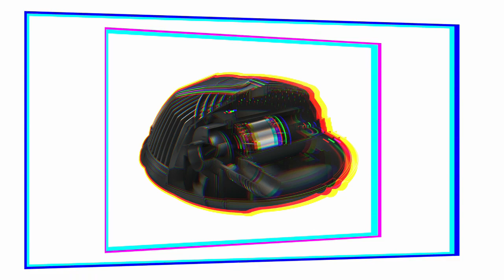AquaForce® Pond Pump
AquaForce® pumps combine energy-efficient performance, high flow rates, and ease of maintenance making this pump the ideal choice for discriminating pond owners. A protective pre-filter cage and wide, flat base allow the AquaForce® pump to be placed directly into the pond.